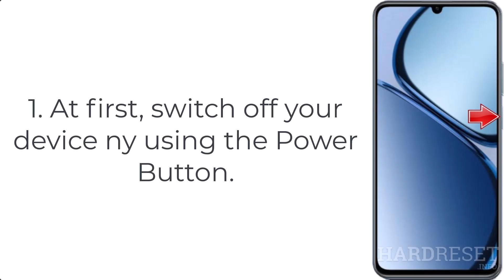Hard Reset Realme C63 | Factory Reset Remove Pattern/Lock/Password (How to Guide)